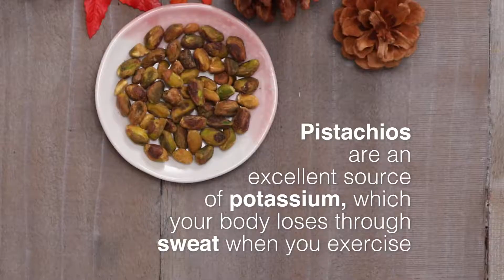How to Make A Vegan Fitness Smoothie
🧡Let’s get healthy together!

Our Rich and Creamy Vegan Fitness Smoothie supports muscle growth and post-workout recovery!

🧡Ingredients Mentioned:

1 plantain, frozen
1 tablespoon matcha green tea powder
1/4 cup pistachios
1/4 cup almond butter powder
1 tablespoon pepitas
1/2 cup almond milk